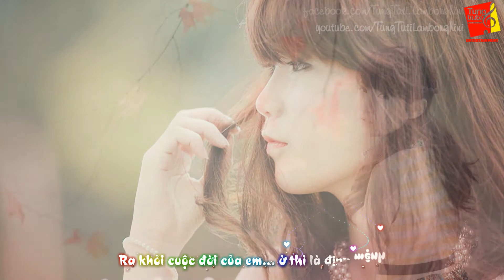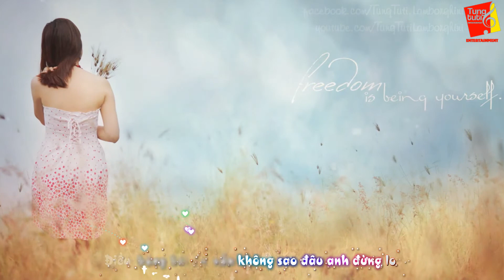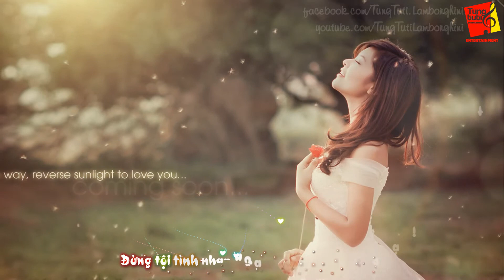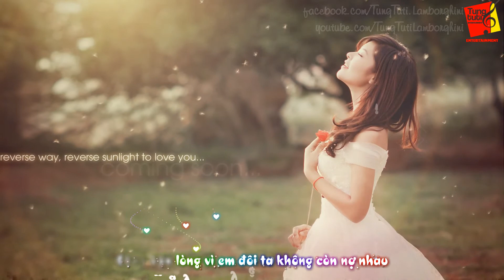Thương Hại - Khởi My - HD1080p Sub-Kara By TungTuti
. oOo .

______TungTutiEntertainment______

. oOo .

. oOo .

. oOo .

*** Song:

*** Singer:

*** Video+Sub-Kara+Encode: TungTuti

. oOo .